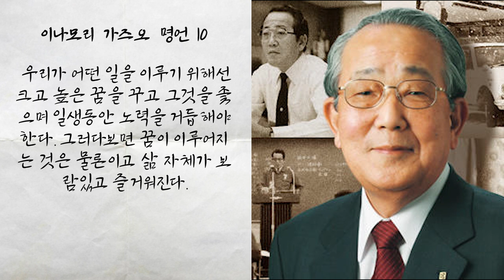절대 실패하지 않는 이나모리 가즈오의 경영 철학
고맙습니다.